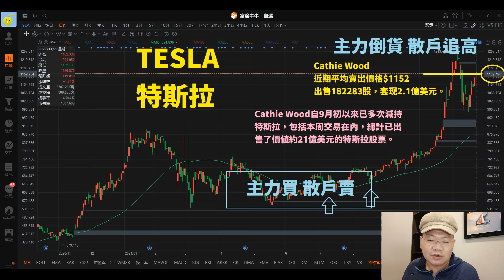Cathie Wood 近期高點 拋售TESLA 平均價格$1152 本周套現2.1億美金! 美股賈思伯 2021.11.24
謝謝大家的訂閱與支持! 祝大家操作順利!!